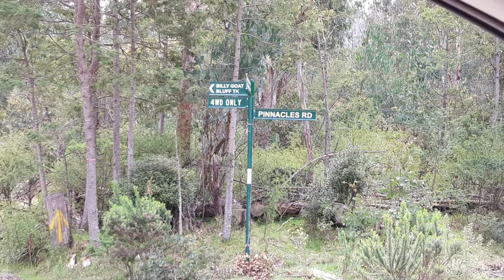Licola to Dargo 4x4 (Billy Goat Bluff and The Pinnacles)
4x4 day trip with my boys through some of the best parts of the Victorian High Country. Threatened by some bad weather, it held off which allowed us to trek through the south ranges starting the climb from Licola and ended with a Great Northern on tap at the Dargo Hotel. We reached the spectacular Pinnacles lookout for lunch; and the drive down Billy Goat Bluff made for some entertaining driving ... next time I will attempt going up. A pretty much stock MR Triton GLS Premium handled it with no real issues. Flex on the suspension was fine with no clearance issues over channel rises thanks to the shorter wheelbase while stock 265/65/18 Grandtreks had no dramas at 22 PSI.